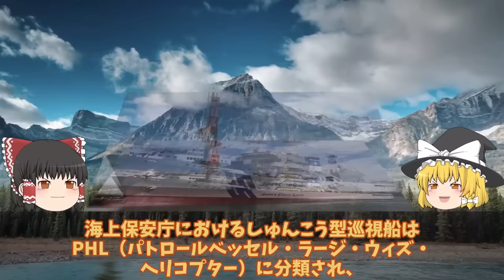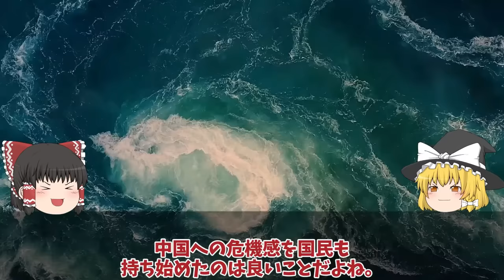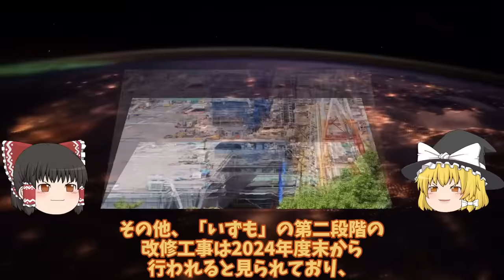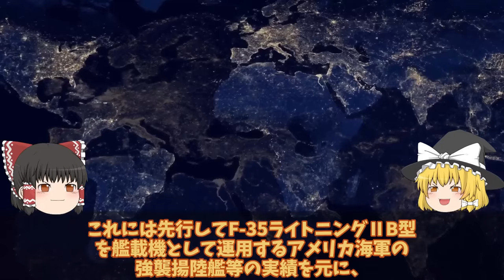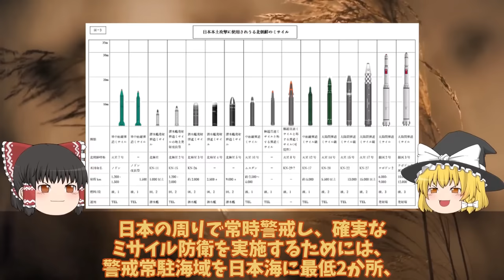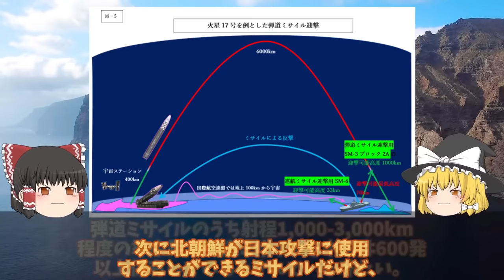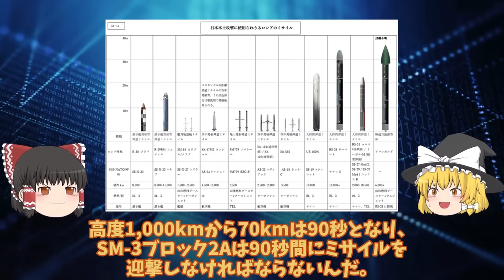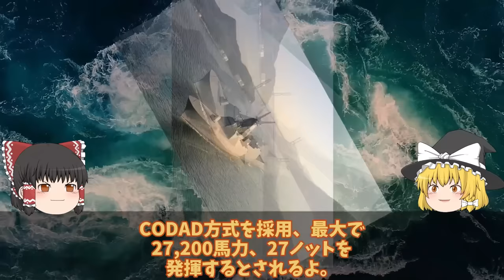【ゆっくり解説・軍事News】天下無双自衛隊スペシャル 海保ついに大型巡視船3番艦始動中国恐れる巡視船投入！尖閣部隊に配備決定ゆみはり【スペシャル・特集】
天下無双自衛隊スペシャル 海保ついに大型巡視船3番艦始動中国恐れる巡視船投入！尖閣部隊に配備決定ゆみはり【スペシャル・特集】
1海保ついに大型巡視船3番艦始動中国恐れる大型巡視船投入か！尖閣部隊へすでに配備決定ゆみはり？

2海自護衛艦かがF35B艦載計画中の甲板に排気熱1800度は想定内か！護衛艦かがの空母化に大きなメリットが？

3海自F35B護衛艦いずも・かがの運用に赤信号点灯南西諸島防衛に新田原基地や馬毛島!運用は海自と空自どちらが対応・・・

4海次期イージスシステム搭載艦建造で国連恐れる！イージスシステム搭載で世界最強へ・・・4方向3次元索敵で迎攻撃イージス艦誕生？

5三菱マジでヤバイ建造能力に米恐れる海自最新鋭もがみ型護衛艦あがの進水か！このクラスで30ノット異常055型はポンコツ？

引用・転載「出典：海上自衛隊ホームページ」
引用・転載「出典：航空自衛隊ホームページ」
引用・転載「出典：陸上自衛隊ホームページ」